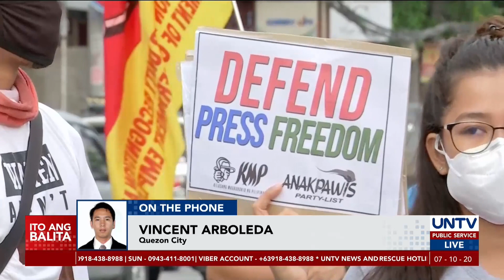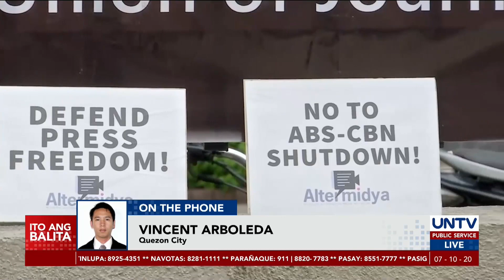ABS-CBN supporters, employees, nagtipon sa harapan ng istasyon kaugnay ng franchise renewal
Labis na nasaktan si ABS-CBN CEO President Carlo Katigbak sa desisyon ng Kamara, gayunpaman ay nagpasalamat si Katigbak sa ibinigay na panahon para sa pagdinig ng kanilang panig.

Samantala, dala ang kani-kanilang banners at placards, nagpahayag ng suporta ang ilang indibidwal at empleyado sa laban ng istasyon.